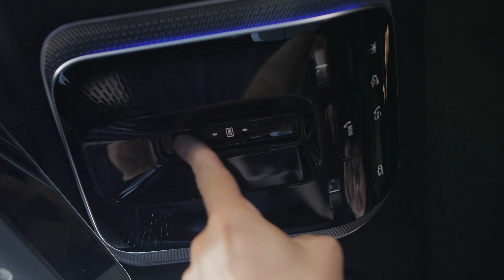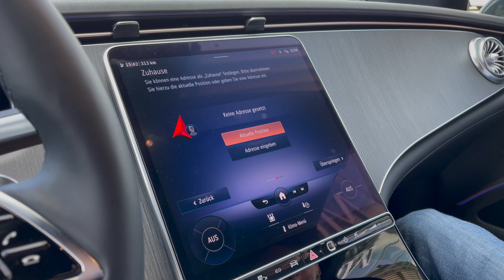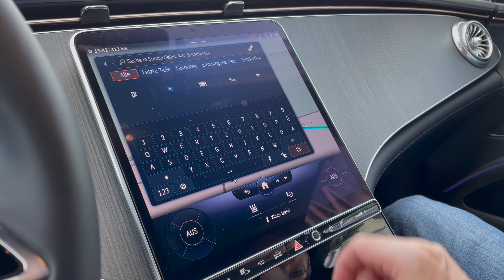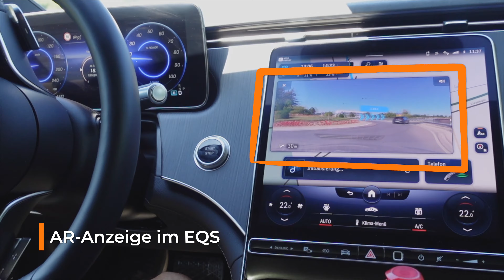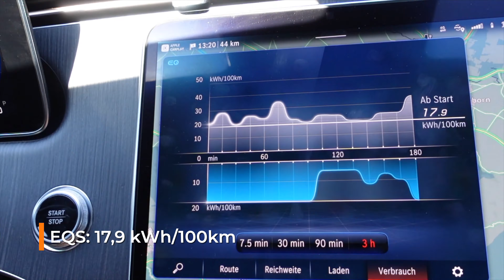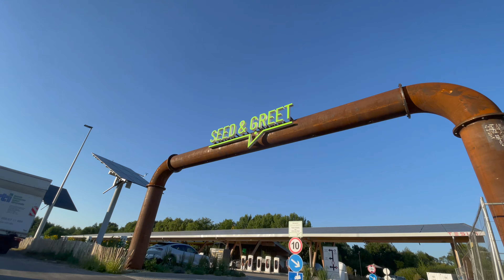Doppelsternfahrt mit Mercedes EQS & EQE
Wir sind zurück aus unserer kurzen, aber auch langen Sommerpause und haben einiges zu erzählen! Mit freundlicher Unterstützung vom Autohaus GRUMA in Döbeln konnten wir nämlich sehr ausgiebig den Mercedes EQS und den Mercedes EQE testen. Und damit es auch etwas zu erzählen gibt, haben wir daraus die Große Sachsensause gemacht, die wir Euch in dieser Episode in 5 Akten präsentieren.

Dieses Video ist Teil von Podcast-Episode 155: "Doppelsternfahrt", die du hier findest
00:00 Intro
00:04 Doppelsternfahrt
00:45 Features und Erstkonfiguration
02:37 Der Tunnel zu einer anderen Welt
03:50 AR-Anzeige im EQS & »Fahrgeräusche«
04:40 Viele blendende Elemente in Mittelkonsole & Lenkrad
05:00 Moderne Unternehmensführung
05:28 Ankunft Hilden im Seed & Greet